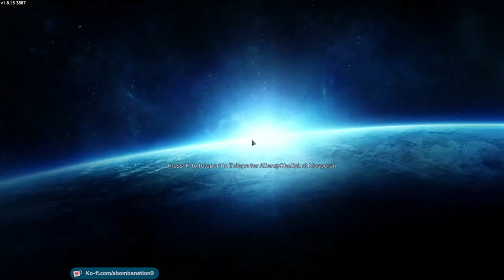Empyrion: Galactic Survival | Ep.2 - What's Inside the Obelisk???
So this is just me playing Empyrion: Galactic Survival. I played it a couple years ago on my own, and really enjoyed it, and I kind of want to get back into it now. So here we are.